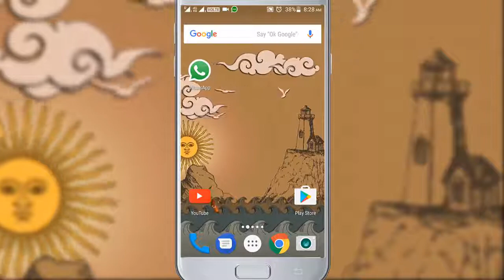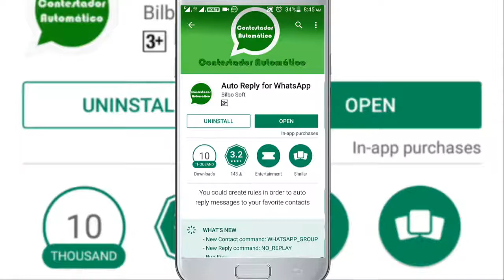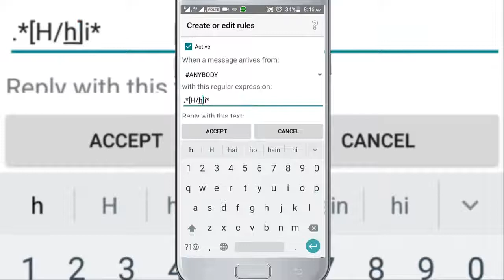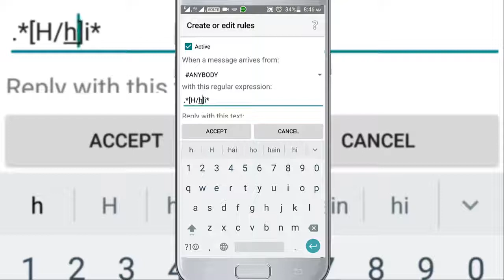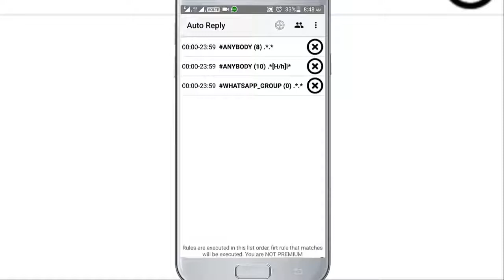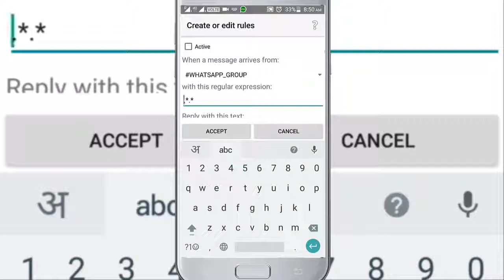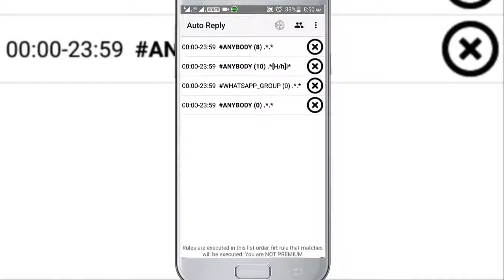WATTSAPP के MSG का reply करे ,बिना apna mobile ON करैं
WATTSAPP k MSG ka reply  karen bina apna mobile ON karen